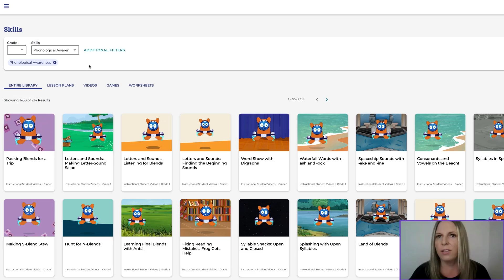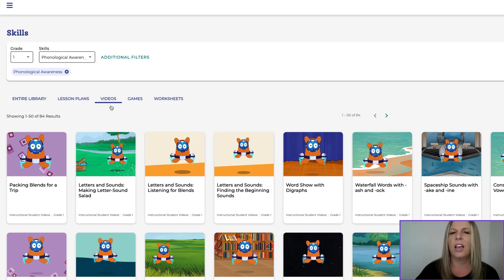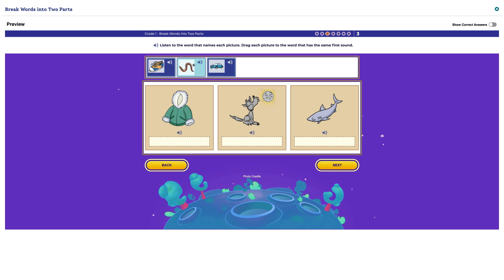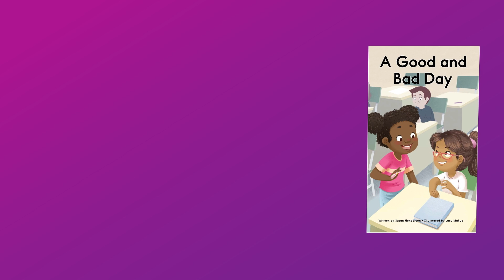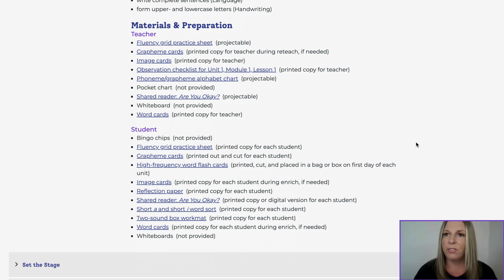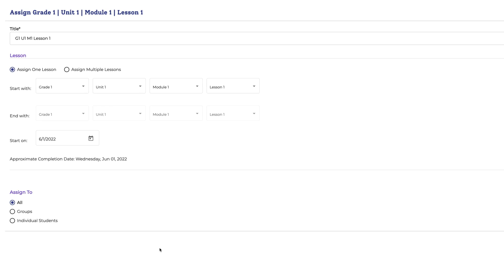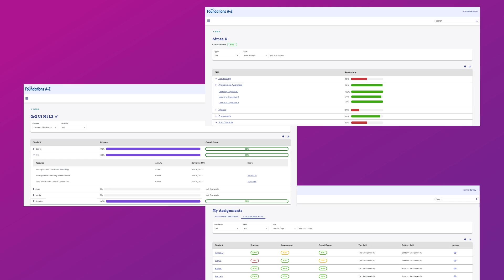A First Grade Teacher’s Experience With Foundations A-Z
As a 1st grade teacher and principal at Collaboratory Prep Academy and educator of 12 years, Jordan Snyder knows firsthand about the struggle to keep kids reading at grade level. She had used multiple platforms to help struggling readers catch up, but retention was still low. Enter: Foundations A-Z!

Snyder was part of a group of educators to pilot Foundations A-Z in the 2021-22 school year. In this video, she highlights how teaching these foundational skills led to better literacy outcomes for her students.

Built on the Science of Reading, Foundations A-Z empowers teachers to develop the confidence needed, regardless of experience, to effectively teach all foundational skills and instill the joy of learning.

Lesson plans are systematic and explicit and help students develop the interwoven skills of word recognition and language comprehension necessary for skilled reading.

From phonics to fluency, Foundations A-Z’s scope and sequence covers all foundational reading skills for grades K-5. Educators new to structured literacy are supported by robust guided lessons with embedded training and tips every step of the way.